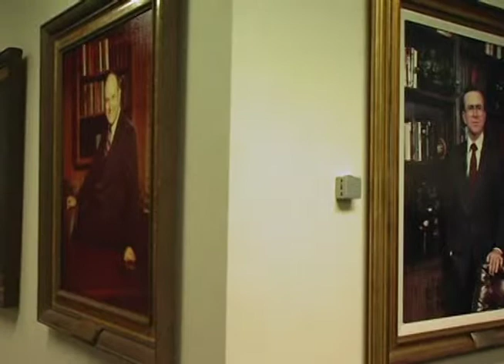IM - 2010 Spring - 02 - New President - Elizabeth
Elizabeth share some information about the new president of McNeese State University - Dr. Philip Williams.